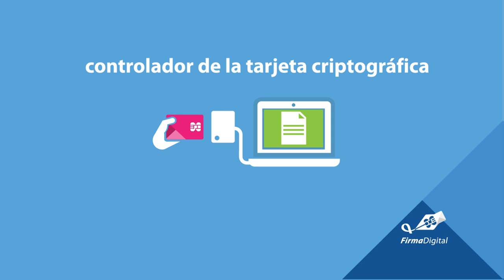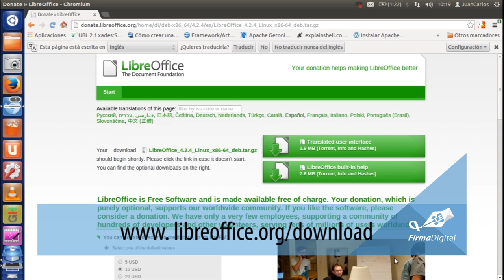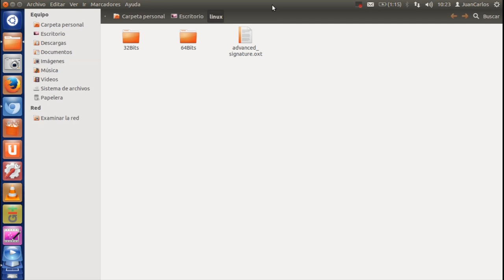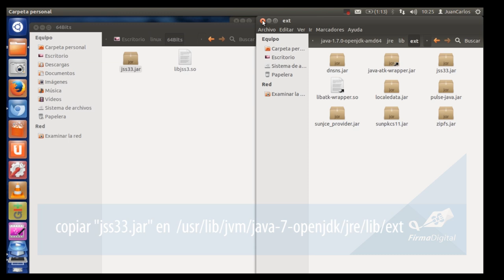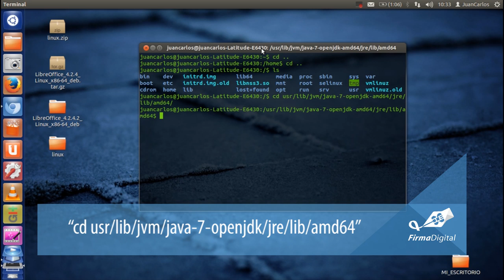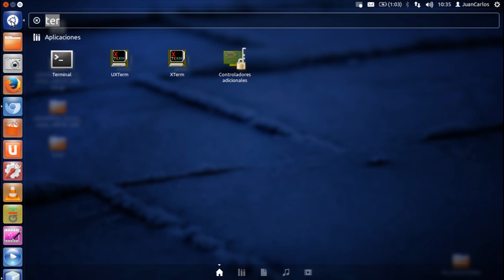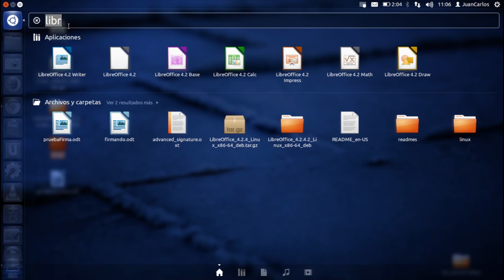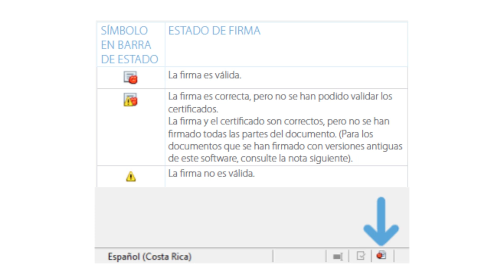Componente de firma digital avanzada para LibreOffice - Linux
Instalación y uso del componente de firma digital avanzada XADES XL para LibreOffice en plataforma Linux. Desarrollado por el Centro de Informática de la Universidad de Costa Rica.